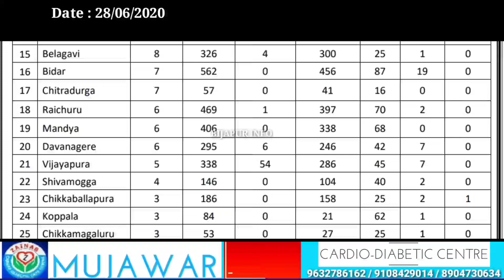BIJAPUR : TODAY'S MEDICAL BULLETIN UPDATE. BIJAPUR INFO. 28/06/2020